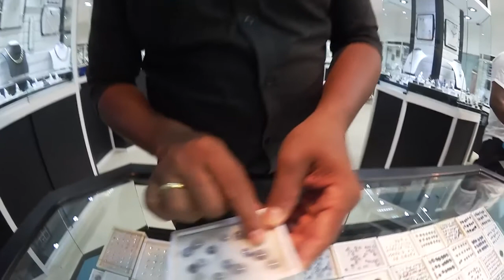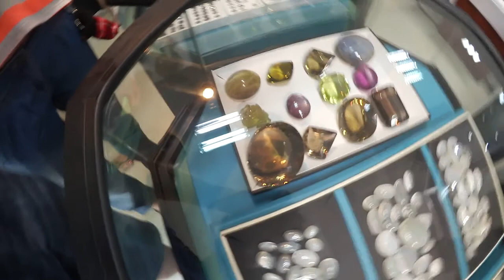Шри-Ланка Одноневный тур ч.1 ЧТДС №12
Наши приключения, Шри-Ланка, в этом видео рассказ об одном из очень насыщенных дней..
↓ Больше полезного ниже!↓

♦ Понравилось видео? Оставьте нам отзыв в комментариях снизу! ;) Не понравилось? Так-же напишите нам об этом в комментариях!

ЧТДС - видео из наших путешествий!

♦Краткая инструкция "Как путешествовать без путевок" в нашем паблике ВКонтакте по этой ссылке